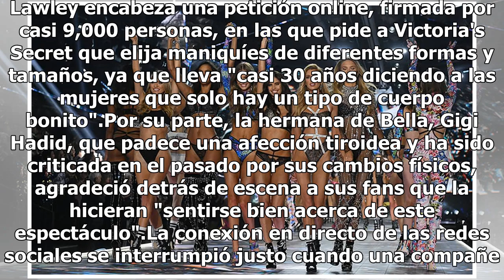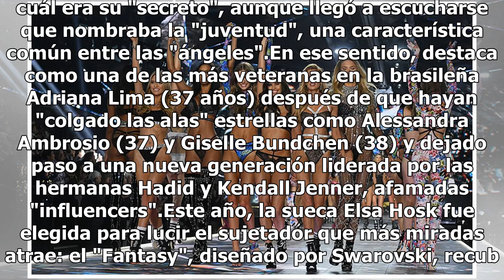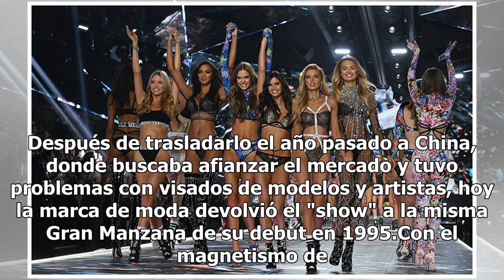Los Ángeles de Victoria's Secret toman Nueva York y enloquecen las redes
Nueva York.- La empresa de lencería Victoria's Secret celebró su polémico desfile, criticado por el ideal de belleza que propone, en la ciudad de Nueva York y también en las redes sociales, donde sus modelos dejaron entrever los detalles del evento que será retransmitido en televisión dentro de un m...